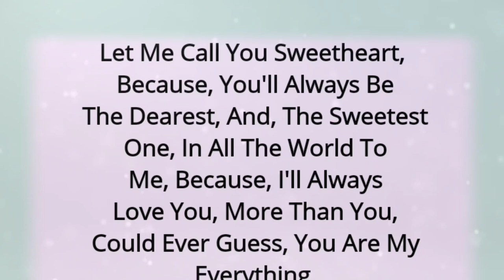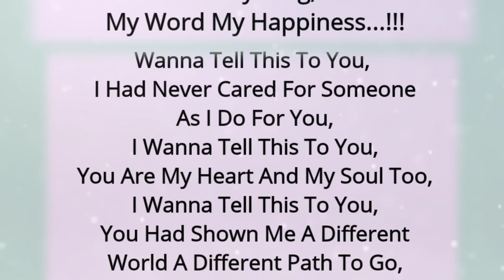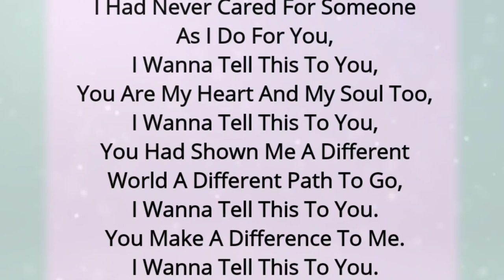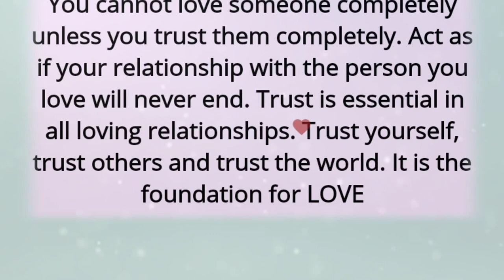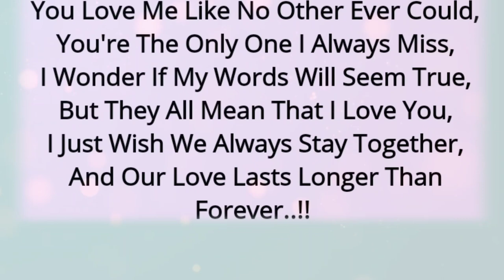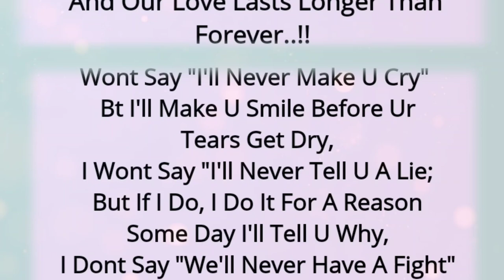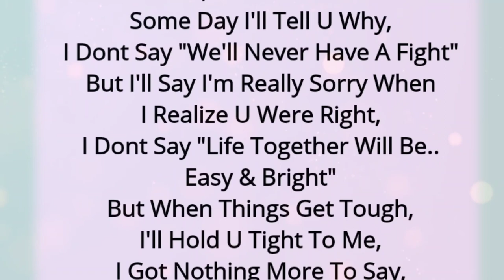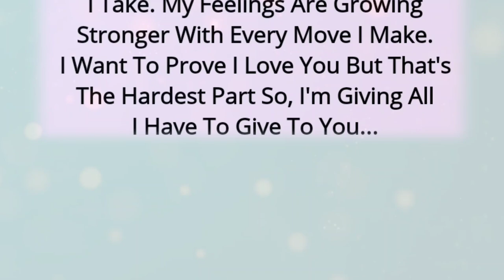Fazza's Poem, I Feel So Good 😘 || Sheikh Hamdan Love Poems💖 || Faaz3 Poetry😍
New Poems,
Poems 2023,
TopTrending poems